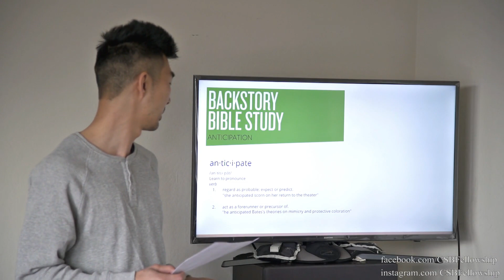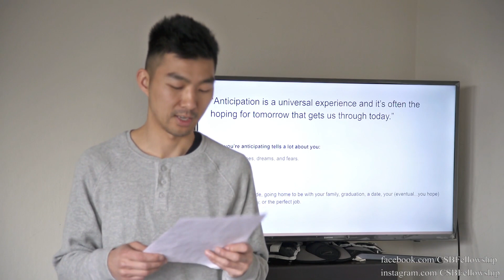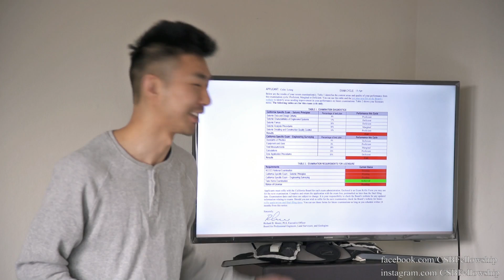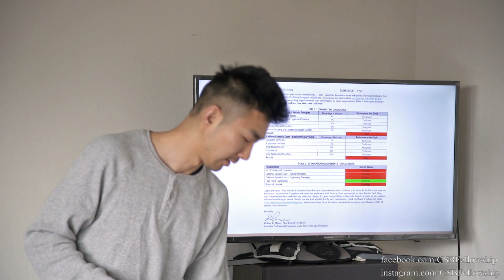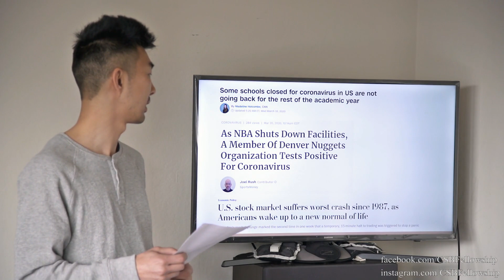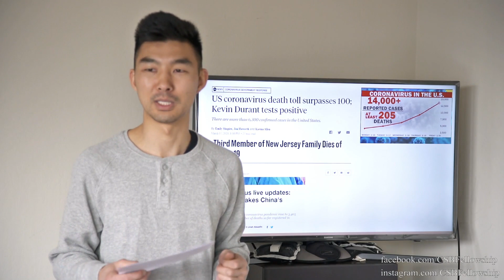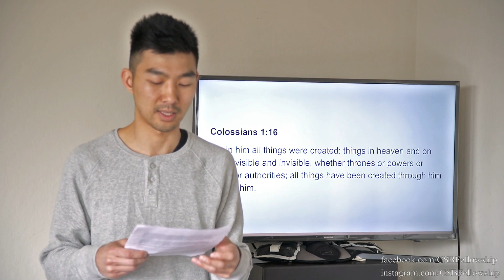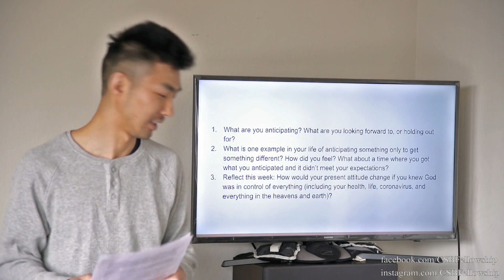Coronavirus? Don't Panic! (Christian Sport Bike Fellowship - Mar 2020)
Check out Mar 2020's message on anticipation.

Come join us the last Saturday morning of the month for snacks, discussion and group rides! Cars are welcome too.